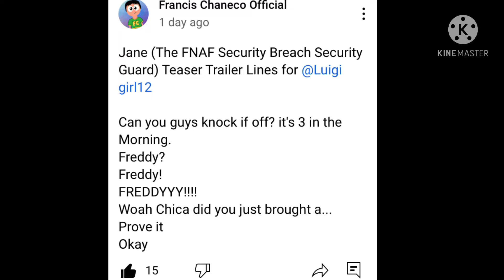My voices for @TheRealFrandude ( redo)